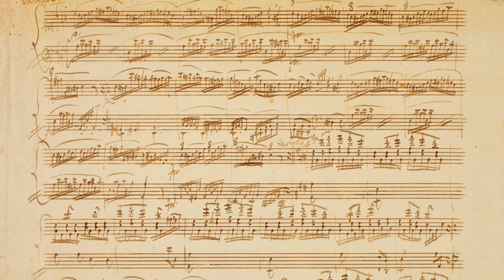Mozart - Clarinet Concerto - 2. Adagio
Wolfgang Amadeus Mozart; 27 January 1756 – 5 December 1791), baptised as Johannes Chrysostomus Wolfgangus Theophilus Mozart, was a prolific and influential composer of the Classical era.

Mozart's music, like Haydn's, stands as an archetype of the Classical style. At the time he began composing, European music was dominated by the style galant, a reaction against the highly evolved intricacy of the Baroque. Progressively, and in large part at the hands of Mozart himself, the contrapuntal complexities of the late Baroque emerged once more, moderated and disciplined by new forms, and adapted to a new aesthetic and social milieu. Mozart was a versatile composer, and wrote in every major genre, including symphony, opera, the solo concerto, chamber music including string quartet and string quintet, and the piano sonata.

A relaxation technique (also known as relaxation training) is any method, process, procedure, or activity that helps a person to relax; to attain a state of increased calmness; or otherwise reduce levels of pain, anxiety, stress or anger. Relaxation techniques are often employed as one element of a wider stress management program and can decrease muscle tension, lower the blood pressure and slow heart and breath rates, among other health benefits.

People respond to stress in different ways, namely, by becoming overwhelmed, depressed or both. Yoga, QiGong, Taiji, and Pranayama that includes deep breathing tend to calm people who are overwhelmed by stress, while rhythmic exercise improves the mental and physical health of those who are depressed. People who encounter both symptoms simultaneously, feeling depressed in some ways and overexcited in others, may do best by walking or performing yoga techniques that are focused on strength.

People use relaxation techniques for the following reasons, among others:

- Anger management
- Anxiety attacks
- Cardiac health
- Childbirth
- Depression
- General well-being
- Headache
- High blood pressure
- Preparation for hypnosis
- Immune system support
- Insomnia
- Pain management
- Relaxation (psychology)
- Stress management
- Addiction treatment
- Nightmare disorder

Various techniques are used by individuals to improve their state of relaxation. Some of the methods are performed alone; some require the help of another person (often a trained professional); some involve movement, some focus on stillness; while other methods involve different elements.

Certain relaxation techniques known as "formal and passive relaxation exercises" are generally performed while sitting or lying quietly, with minimal movement and involve "a degree of withdrawal". These include:

- Autogenic training
- Biofeedback
- Deep breathing
- Meditation
- Mindbody relaxation
- Pranayama
- Progressive muscle relaxation
- Qigong
- Zhineng Qigong
- Self-hypnosis
- Transcendental Meditation technique
- Visualization
- Yoga Nidra
- Zen Yoga

Movement-based relaxation methods incorporate exercise such as walking, gardening, yoga, T'ai chi, Qigong, and more. Some forms of bodywork are helpful in promoting a state of increased relaxation. Examples include massage, acupuncture, the Feldenkrais Method, myotherapy, reflexology and self-regulation.

Some relaxation methods can also be used during other activities, for example, autosuggestion and prayer. At least one study has suggested that listening to certain types of music, particularly new-age music and classical music, can increase feelings associated with relaxation, such as peacefulness and a sense of ease.

A technique growing in popularity is flotation therapy, which is the use of a float tank in which a solution of Epsom salt is kept at skin temperature to provide effortless floating. Research in USA and Sweden has demonstrated a powerful and profound relaxation after twenty minutes. In some cases, floating may reduce pain and stress and has been shown to release endorphins.

Even actions as simple as a walk in the park have been shown to aid feelings of relaxation, regardless of the initial reason for the visit.

Meditation music is music performed to aid in the practice of meditation. It can have a specific religious content, but also more recently has been associated with modern composers who use meditation techniques in their process of composition, or who compose such music with no particular religious group as a focus. The concept also includes music performed as an act of meditation.

Study skills, academic skills, or study strategies are approaches applied to learning. They are generally critical to success in school, considered essential for acquiring good grades, and useful for learning throughout one's life.

Study skills are an array of skills which tackle the process of organizing and taking in new information, retaining information, or dealing with assessments. They include mnemonics, which aid the retention of li